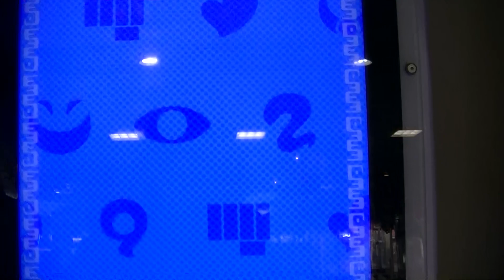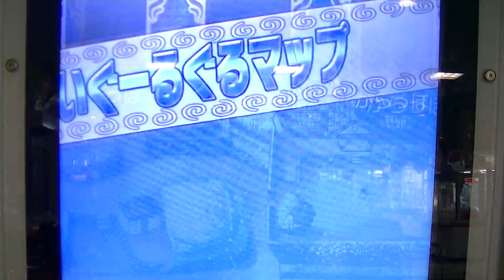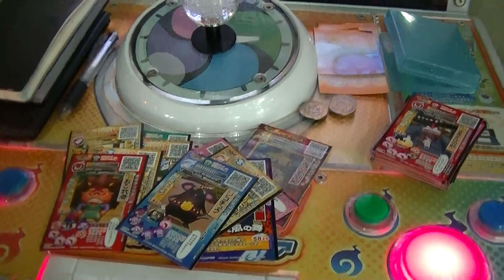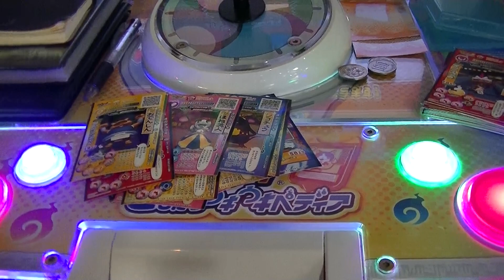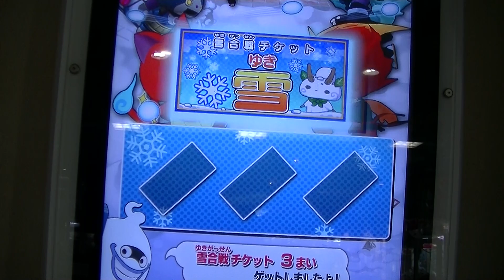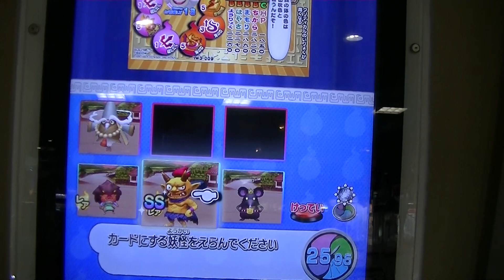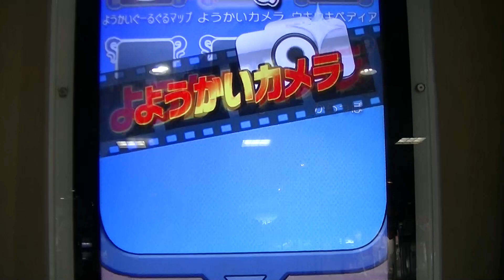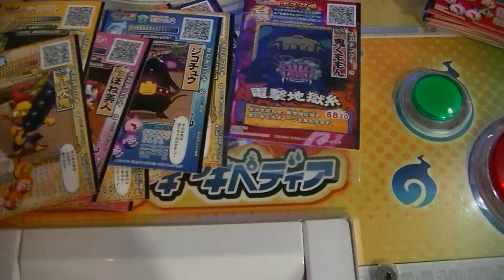妖怪ウォッチともだちウキウキペディア第７弾（６弾）ふくろじじい＆かぜカモ＆まぼ老師ＶＳジコチュウ＆おこ武者＆レジェンド妖怪Ｓランク山吹鬼＆ＳＳレア大ボス召喚カード【村上チハルチャンネル緒方千治】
２０１５年３月２５日（水）７ゲーム目

妖怪ウォッチともだちウキウキペディア第７弾（６弾）妖怪雪合戦
キュウビＶＳ山吹鬼＆ダイヤニャン＆おでんじん片手での
最初頃は敗戦多数ガシャコイン⇒Sランク犬神ウキウキルック
【村上チハルチャンネル緒方千治】

妖怪ウォッチともだちウキウキペディア第７弾（６弾）何度目の挑戦
イザナミＶＳおでんじん＆レジェンドＳランク妖怪ＳＳレア山吹鬼
＆ダイヤニャン＆大ボス召喚カード勝利動画

妖怪ウォッチともだちウキウキペディア第７弾（６弾）Ｓランク妖怪
あつガルル＆セバスチャン＆たびガッパＶＳレジェンド
Ｓランク妖怪ＳＳレア山吹鬼＆ダイヤニャン＆おでんじん

妖怪ウォッチともだちウキウキペディア第７弾ボス『ワルニャン
（キャプテン）ウキウキルック』ＶＳジバコマ＆あつガルル＆
レジェンド妖怪ＳＳレア山吹鬼＆大ボス召喚カード

オロチＶＳレジェンド妖怪Ｓランク山吹鬼ＳＳレア３体３匹
『最強の防御デッキ？』実はカメラ置いて両手でも負けた編